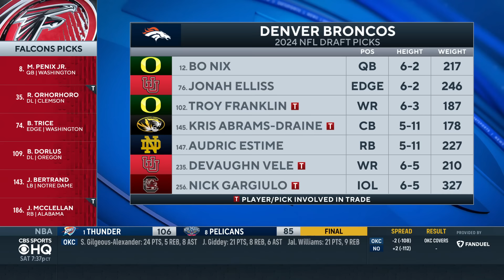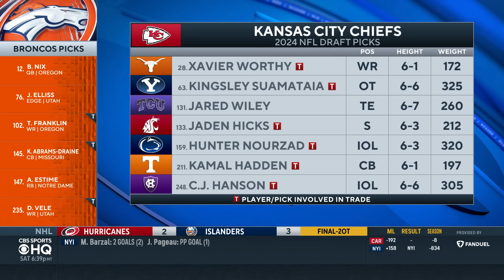2024 NFL Team Grades For AFC WEST Division I CBS Sports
Ryan Wilson and Rick Spielman join CBS Sports HQ to give out their grades for the AFC West.